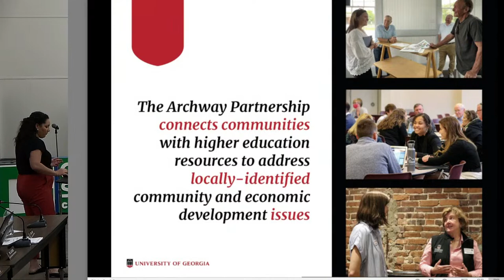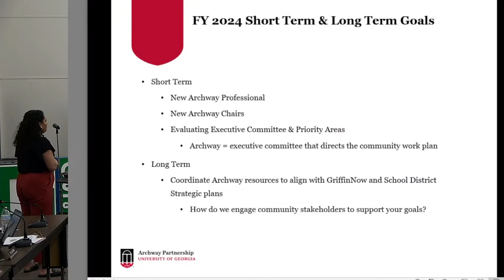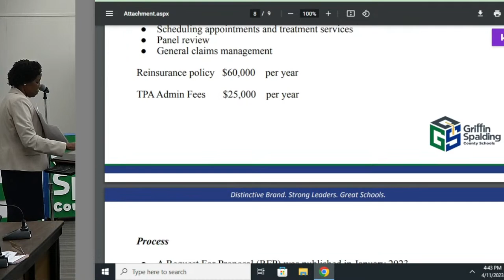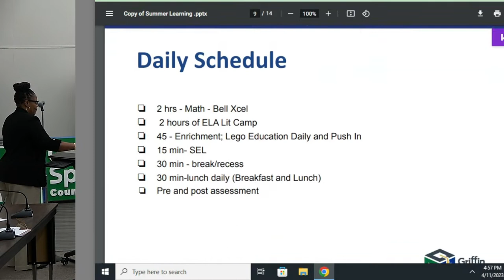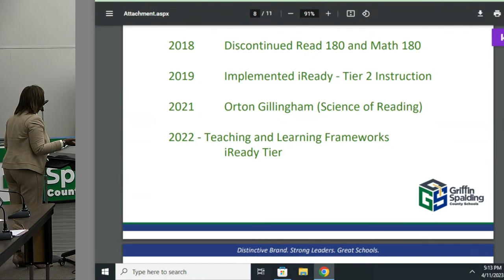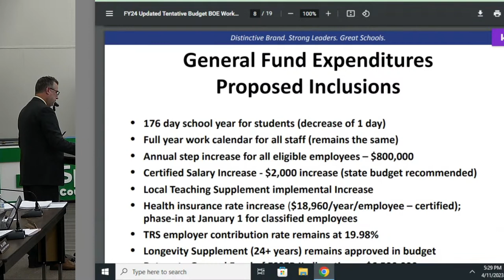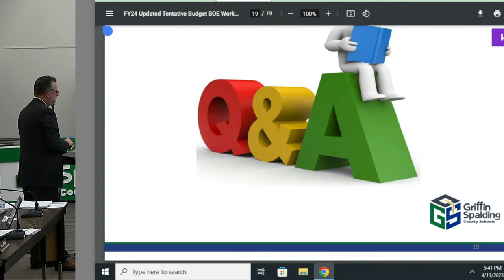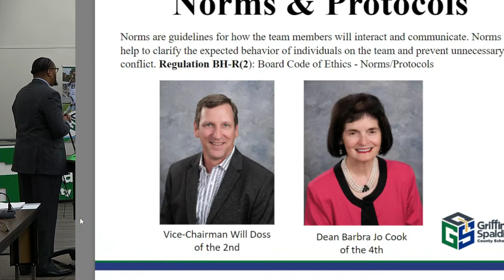Griffin Spalding BOE Work Session for April 2023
Griffin Spalding County Board of Education conducts its work session for the month of April.